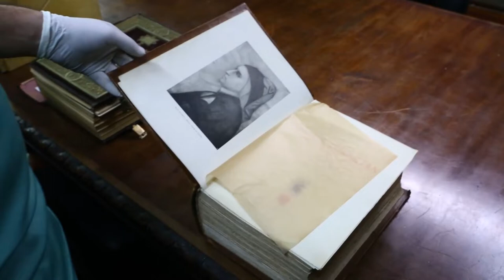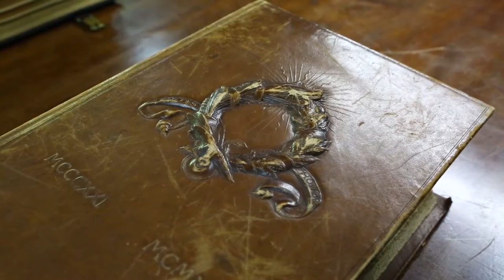Biblioteca Pública do Estado completa 148 anos